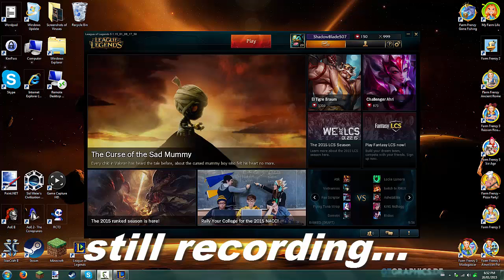League of Legends Gameplay - "Armed and Ready!"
▬▬▬▬▬▬▬▬▬▬▬▬▬▬[ DESCRIPTION ]▬▬▬▬▬▬▬▬▬▬▬▬▬▬

Sup guys! Playing some League of Legends, (finally :P) make sure you watch to the end of the video, I got bored by that point and well... you'll see. Just playing some ARAM today :I I've got a Fizz gameplay, probably gonna upload that one pretty soon. So yeah! Enjoy :3

Oh, and my intro's finished :) just gotta add the music to it and I will be done! (video part of intro not made by me)

▬▬▬▬▬▬▬▬▬▬▬▬▬▬[ LINKS ]▬▬▬▬▬▬▬▬▬▬▬▬▬▬

▬▬▬▬▬▬▬▬▬▬▬▬▬▬[ TAGS ]▬▬▬▬▬▬▬▬▬▬▬▬▬▬